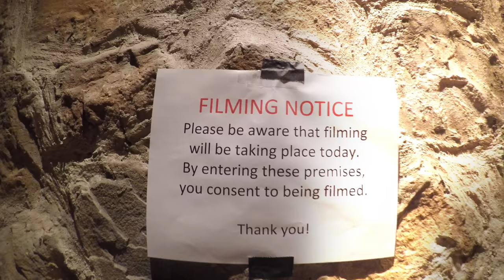sundance Wanderluxxe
This video is about sundance